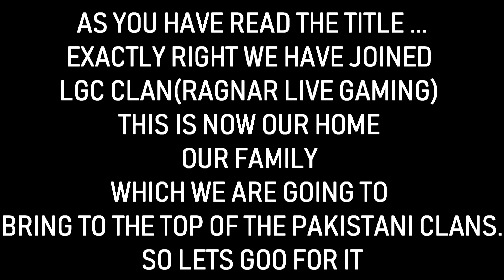AFTER JOINING LGC THIS HAPPENED | MONTAGE!!! | PUBG MOBILE | MONSTER GAMING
HELLO GUYS I HAVE JOINED LGC AND PLAYING BATTLE OF THE CLANS SEMI FROM LGC CLAN(RAGNAR LIVE GAMING) NABEEL BHAI IS THE LEADER OF THE CLAN A GREAT GAMER AND COMMENTATOR AND ARES CLAN IS BEEN FINISHED NOW WE ARE GOING TO MAKE LGC TOP OF THE BEST CLANS
ARE YOU READY GUYS!